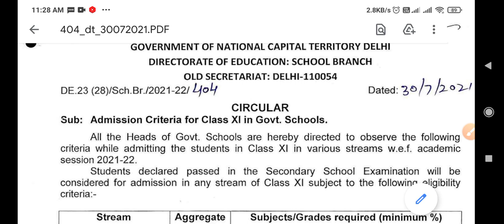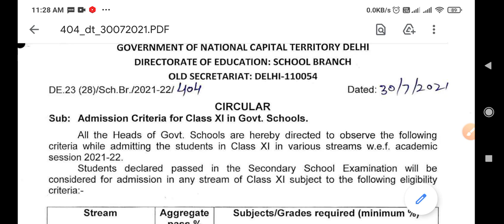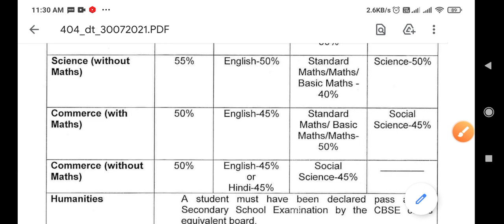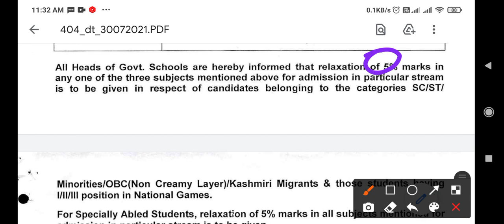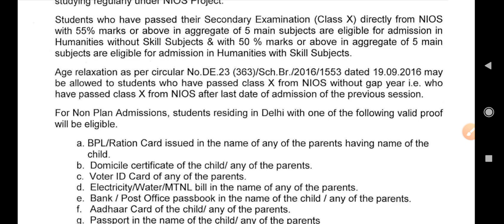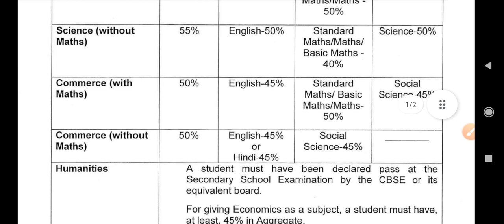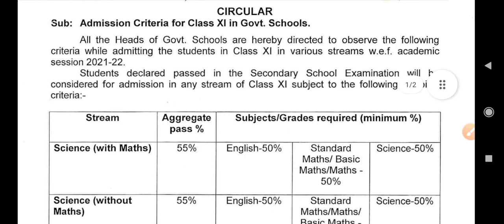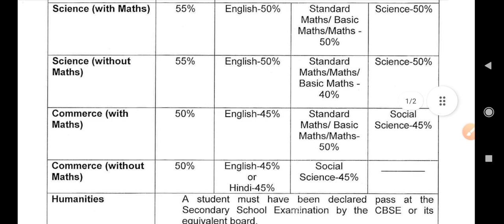ADMISSION IN 11 CLASS,Admission criteria for 11th class,art commerce science kaise le?TECHYSIRJI